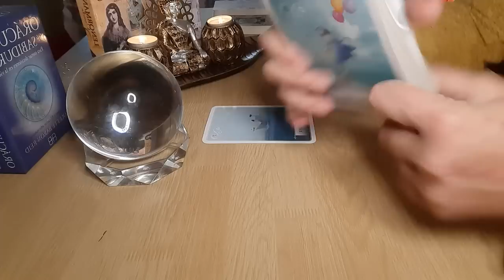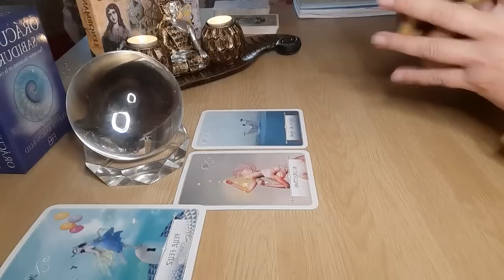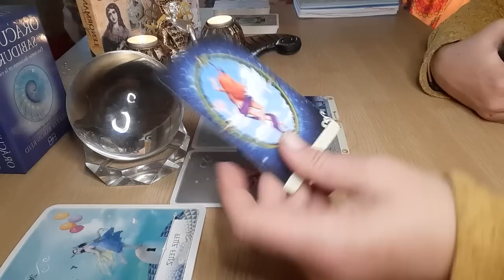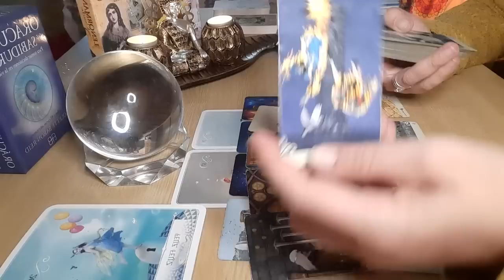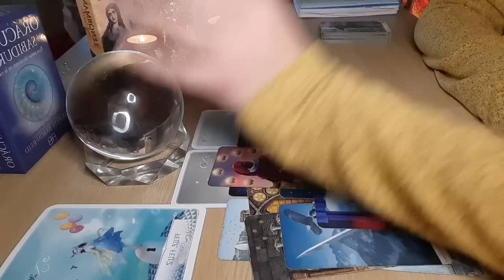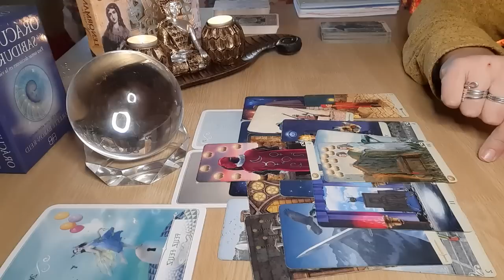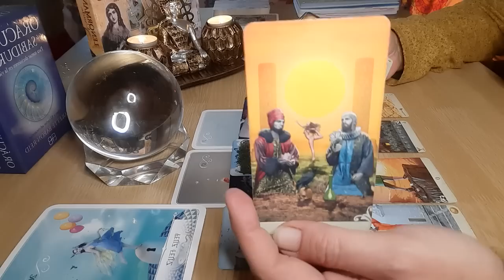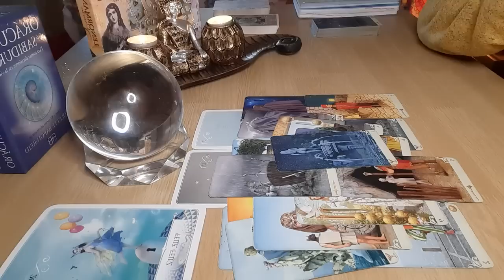ARIES Prepárate🚨Aún queda mas cosas ocultas 👀🧿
Visita👇
🔮Canal de investigación paranormal👇